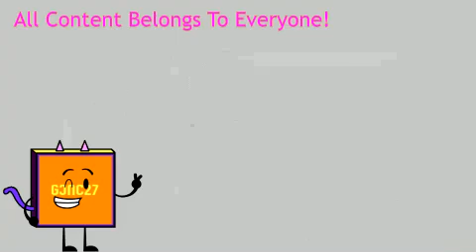AAEIC - ObjectAsylumFlangedSawChorded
0. White
1. Black
2. R: 40 G: 0 B:75 A: 255
3. White
4. Black

AudioFX:

Il Vocodex - ObjectAsylumFlangedSawChorded

Present: Clearer And Flanged Saw

White Keys: 11, 12, 14, 16